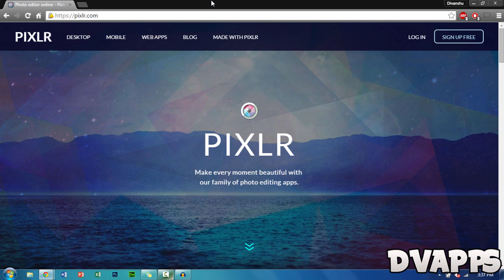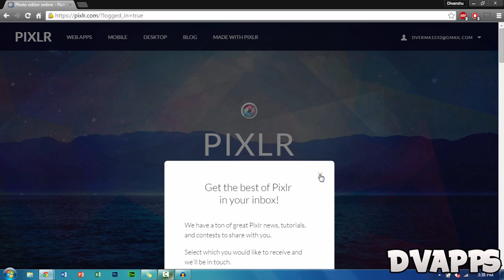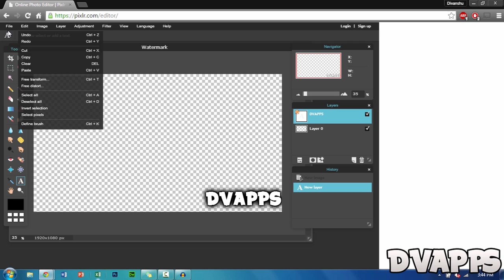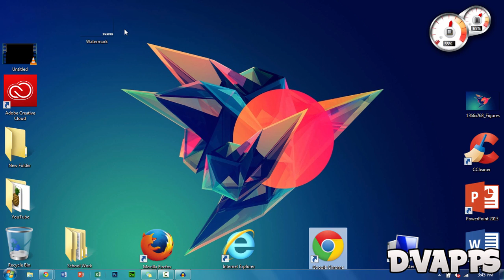How To Make A Watermark For Your Videos For FREE! Pixlr Tutorial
What’s up guys, DvApps here. Today I'll be showing you How To Make A Watermark For Your Videos For FREE using a free web app called Pixlr. Pixlr is a great alternative to Adobe Photoshop and has many of the same functions, but"toned down". It's great for beginners and professionals, who just don't have enough money to go and buy Adobe Photoshop CS5/CS6/CC.

A special thanks to my 62 subscribers, it may not seem a lot but for me it is so, thanks.

Also...